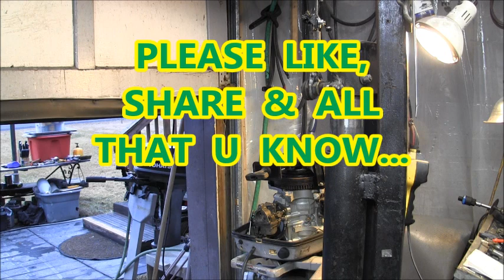1986 20 HP SPIRIT OUTBOARD & More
SPIRIT OUTBOARD'  1986-ISH ? 20 HP  seems to be a Suzuki  rebadge put to the market & sold by Arctic cat ?? . This old outboard has been sitting a spell for sure but I hope to bring it back and add it to the collection of just the right
size outboard's''  powerfull & light weight true good Portable power.  Also do a little Q&A stuff. So come along let's go Inside Outboard's for some good outboard FUN.
                                                       kodibass